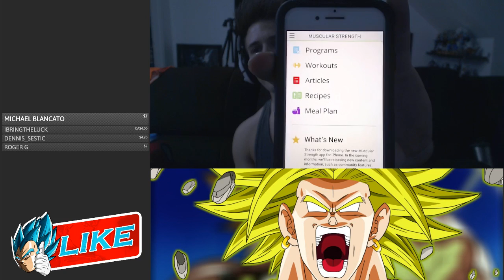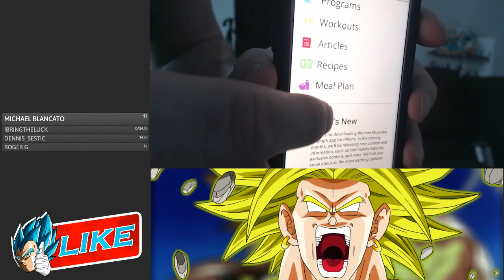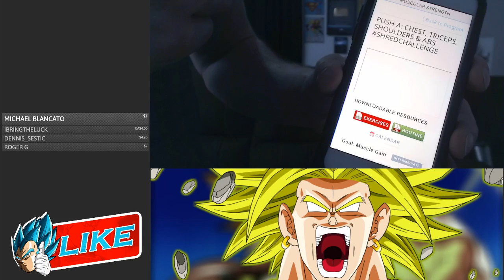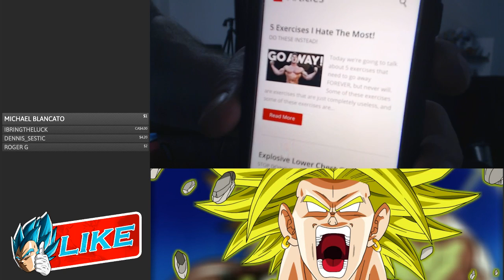LIVE Q & A - Cutting | My Top Tips Without Having To CRASH DIET!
Don't fall victim to crash diets and fancy marketing!  Cutting is easy and I know each and everyone one of you has what it takes to get RIPPED for summer!

12 WEEK PUSH, PULL, LEGS PROGRAM!- BUILD MUSCLE & STRENGTH!

BUILD YOUR HOME GYM!

Code: 5OFF100  ($5 off $100+)
Code: 10OFF200 ($10 off $200+)
Code: 15OFF250 ($15 off $250+)

10% of SAIYAN GEAR! "MS10"

Fitness Genes - Maximize YOUR Genetic Potential!

THYNC - SLEEP BETTER, FASTER RECOVERY & TRAIN HARDER!

5 EXERCISES I HATE THE MOST! (DO THESE INSTEAD) - ScottHermanFitness